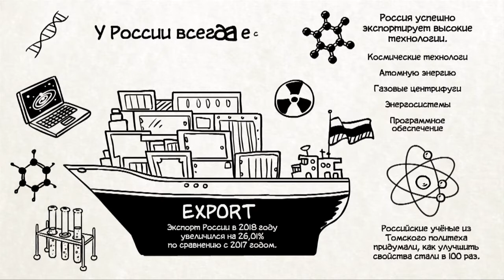Как развивается Россия, несмотря на стереотипы? (Серия 49)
Как говорится: «Собаки лают, а караван идет».